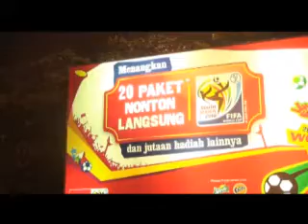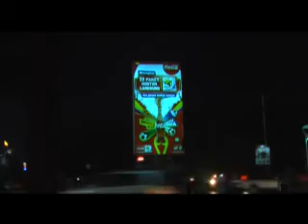earth hour coca-cola jakarta.mp4